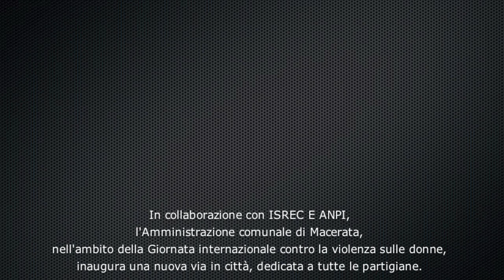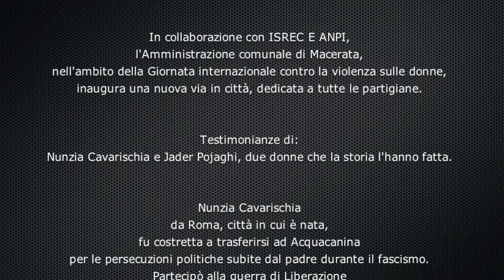Inaugurazione Via delle Partigiane (MC)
In collaborazione con ISREC E ANPI,
l'Amministrazione comunale di Macerata, nell'ambito della Giornata internazionale contro la violenza sulle donne,
inaugura una nuova via in città, dedicata a tutte le partigiane.

Intervengono:
- Romano Carancini, sindaco di Macerata
- Irene Manzi, vice sindaco di Macerata
- Annalisa Cegna, direttrice Istituto storico della Resistenza e dell'Età contemporanea di Macerata
- Lucrezia Boari, presidente Anpi sezione di Macerata

Testimonianze di Nunzia Cavarischia e Jader Pojaghi, due donne che la storia l'hanno fatta.

Nunzia Cavarischia da Roma, città in cui è nata, fu costretta a trasferirsi ad Acquacanina per le persecuzioni politiche subite dal padre durante il fascismo.
Partecipò alla guerra di Liberazione nel gruppo partigiano 201 Volante come staffetta.

Jader Pojaghi personaggio di spicco dell'antifascismo maceratese del secondo dopoguerra.
Insegnante di latino e greco al Liceo classico di Macerata, è stata consigliere comunale del Pci e Presidente dell'Istituto storico della Resistenza e dell'Età Contemporanea di Macerata.